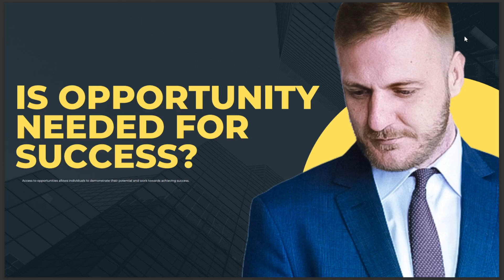IS OPPORTUNITY NEEDED FOR SUCCESS